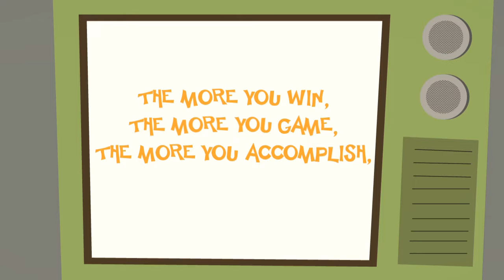Bet Me Gamer | Explainer Video | Gaming App | Basic | Rabbit And Carrot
Here at Rabbit And Carrot we are the pioneers of producing Animated Explainer Videos. Since 2009 we have been producing animated explainer videos, commercials, promotional videos, product videos, training videos, and tutorial videos of all styles such as whiteboard video, 2D Cartoon Animated Video, 3D Animated Video, Infographics, Motion Graphics, Cut Out, Line Drawing, Stroke Style and many others.